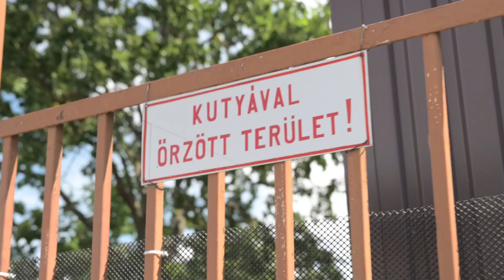Ubi, az új közutas eb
Épp egy éve, tavaly nyáron történt, hogy a Magyar Közút jászberényi munkatársai megtalálták az út mentén Emká kutyust, aki mostanra a Közút és az egész ország nagy kedvencévé vált. Az újabb nyár újabb szerencsés kiskutyát sodort a közutasok útjába, ezúttal a veszprémi mérnökség egy brigádja bukkant az útszéli fűben a kis zsemleszínű, két hónapos tacskóra, Ubira. A kezdetben megszeppent kutyus ma már örömmel veti magát a közutasok ölébe új otthonában, a veszprémi mérnökségen.

A veszprémi mérnökség egyik brigádja munkavégzés közben találta meg a kiskutyát július 4-én, amikor Veszprém és Fejér vármegye határán vízleeresztési munkát végeztek. A munka végeztével mielőtt visszaindultak volna, mivel a környéken mindig sok illegális szemét található, ezért elmentek felmérni és leellenőrizni a terepet, a fűben lapuló kis tacskó legnagyobb szerencséjére. A közutasok egy zsemleszínű mozgolódó foltra lettek figyelmesek. A szakemberek közösen kicsalogatták, igaz nem volt egyszerű, mert nagyon meg volt szeppenve és mivel esett is az eső, ezért át volt ázva-fázva, menedéket keresett. De nem hagyták magára, sikerült megfogni, majd a brigádszállító autóval rögtön elindultak a mérnökség felé, a telephelyen megszárították a kutyust, enni-inni adtak neki és rögtön el is nevezték Ubinak.

A mérnökségen mindig volt kutya, legutóbbi kedvencüket idén februárban vesztették el, így nem lehet véletlen a nagy találkozás. Ubit, ami egyébként az Ubul becézése, már kiépített kennel és gondos gazdik várták, a tacskó cserébe azonnal felforgatta a mérnökség életét. A kollégák első útja minden reggel hozzá vezet, aki imádja a közutas narancssárga munkaruhát, a mérnökségi dolgozók szerint, amikor civilben vannak, akkor olyan, mintha nem is ismerné fel őket. A tacskó előszeretettel ugatja magát minden tükröződő felületen, jókedvű, okos és nyugodt kiskutya, csak néha rosszalkodik, ekkor Uborkának szólítják a közutasok, de persze sokáig nem lehet haragudni rá. Az első orvosi vizsgálatán is túl van, ahol kiderült, hogy makkegészséges és mindössze fél vagy egy napot tölthetett az út szélén, valószínűleg tacskó és talán valamilyen keverék is rejtőzik benne.

Emká mellett a jövőben Ubi kalandjairól is rendszeresen beszámol majd a társaság, így edukatív, közlekedésbiztonsággal foglalkozó tartalmaik mellett szívet melengető kutyás tartalomért is érdemes követni őket Facebookon, Instagramon és TikTokon is.

A videó bárminemű tartalmának felhasználása előzetes engedélyhez kötött, kivéve a beágyazásokat. Engedély nélküli használata azonnali jogi következményeket von maga után.